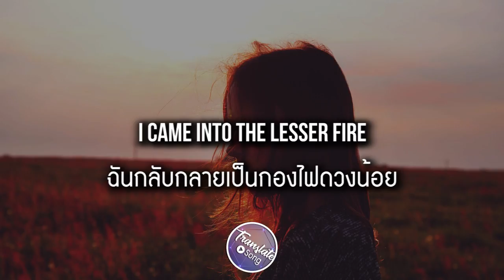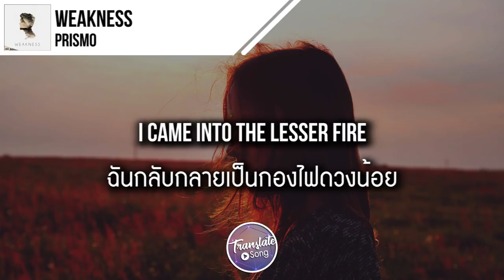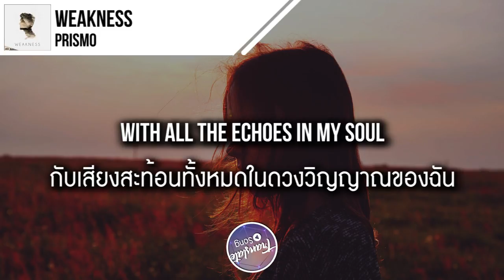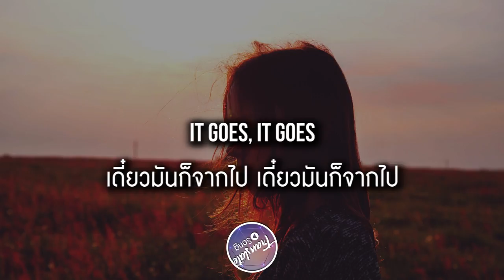แปลเพลง Weakness - Prismo